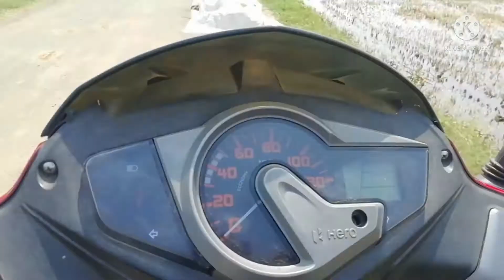তোমার শেষ সময় আমি তোমার কাছে থাকতে পারলাম না😭😔তাই মন দিয়ে সব নিয়ম পালন করলাম#sonursansar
নমষ্কার 🙏🏻🙏🏻আমি সুস্মিতা মাইতি আমার ভিডিও যদি আপনাদের ভালো লেগে থাকে...